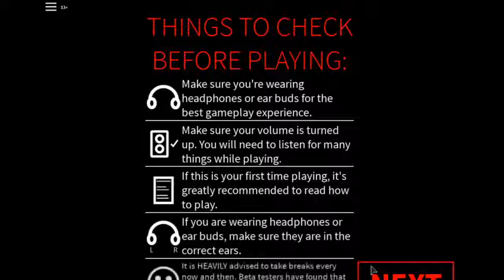{ ROBLOX } | Five Nights at May's | Night 2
Mystical Arcane here!

This is:  Five Nights at Maylee's
And Here's the link!